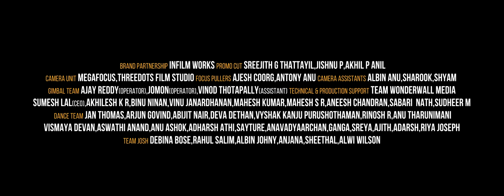Jigar Party Official Music Video | Deepti Sati | Siddharth Menon | Chaithania Prakash | Addis Akkara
Presenting Jigar Party Official Music Video by Saina Music Originals

Composed and Arranged by: Arvind Mahadevan
Singer : Aalaap Raju
Lyrics : Titto P Thankachen
Mixing and Master : Deepu Sasidharan

Direction:Akhil Anilkumar
Producer:Aashiq bava
Dop: Himal Mohan
Cast : Deepti Sati,Siddharth Menon,Addis Akkara,Chaithania Prakash
Editor : Yadhu Sreeni
Choreographer : Suhaid kukku, Rishdhan and Anagha
Costume Designer :Akshaya prasannan
Saina music operations : Jayasoorya S J
Make Up:  Neethu and Zara
Art director: Alwin and Rony
Project designer: Febin Muhammed
Production support: Wonderwall media
Production Coordinator : Amal Aricken
Stills: Jithin G
Title Design : Vinayak Siva
Title Graphics : Muhammad Aslam
Vfx :Jidhu & Jithu
Sync Sound : Aron Reji
Publicity : Aesthetic kunjamma
Associate cinematography  : Ajiith kk
Assistant cinematography : Sarath k s
Gaffer  : Sanal ACS
Costume Associate: Jasheer Ali
Costume Assistants :Mishal Hassan, Shaheed
Associate Director : Appu
Assistant Directors : Vinayak Siva, Navaneeth
Camera Unit : Megafocus and Threedotsfilmstudio
Focus Pullers : Ajesh coorg,Antony Anu
Camera Assistants : Albin Anu, Sharook,Shyam

Listen to "Jigar Party" song on your favorite streaming platforms :-

|| ANTI-PIRACY WARNING ||